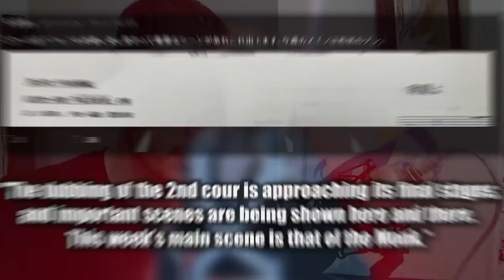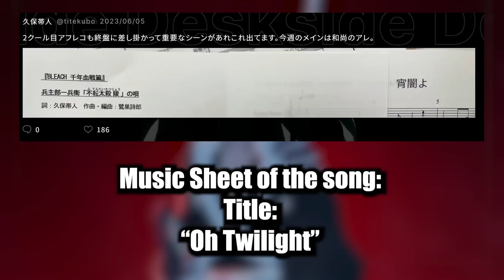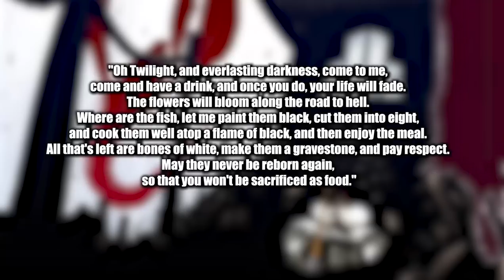IT ENDS HERE?!... BLEACH TYBW PART 2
IT ENDS HERE?!...
Kubo drops some insight on where Part 2 of the Bleach Anime will end, and it was beyond my expectations.. Is this too fast paced, or is this just right?! Join us as we breakdown what to expect in BLEACH TYBW Part 2!

- Bleach Analysis
- Bleach Discussions

SOCIALS